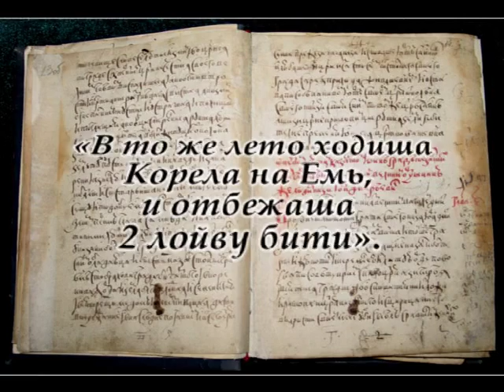29. pakkaskuudu Omin silmin -programmas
Kaččokkua Omin silmin -programmas 29. pakkaskuudu 9:00 aigua.